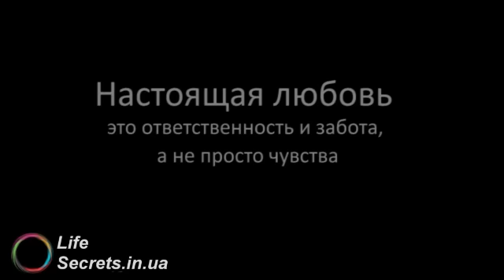Потребительская любовь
Что такое потребительская любовь? Чем она отличается от настоящей?